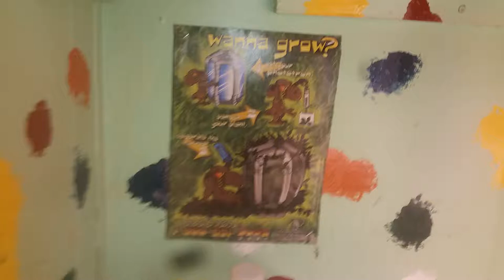growing that indoor in Maine